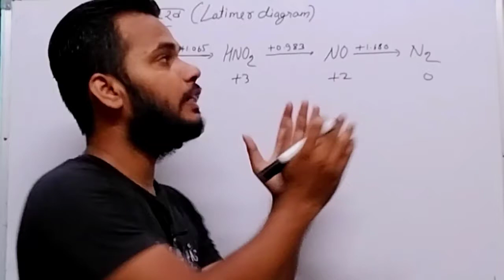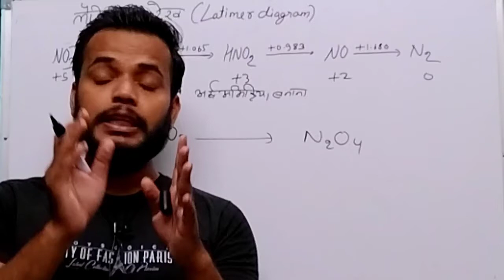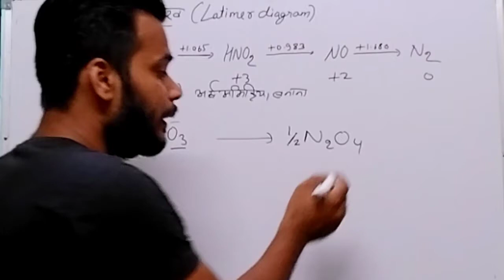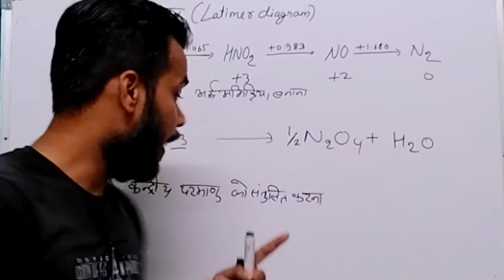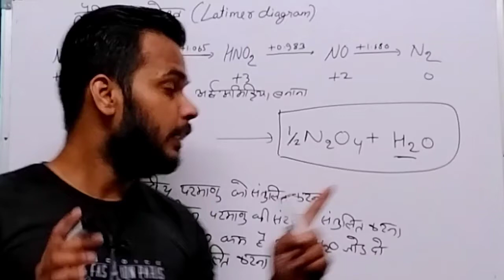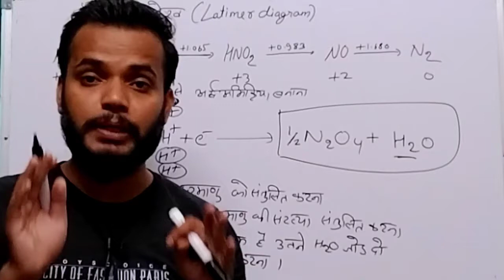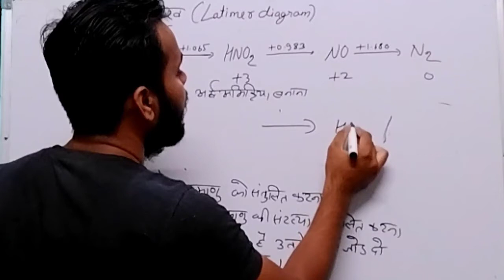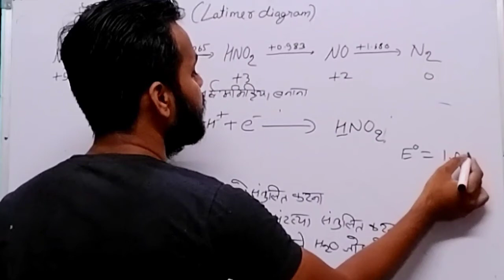Latimer diagram part-2 / b.sc2nd year /oxidation and reduction / L-12